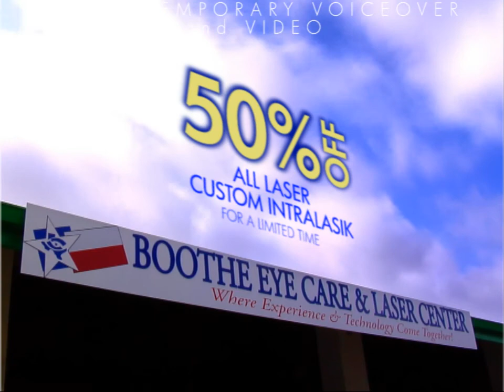WorldZoomTemp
Temporary voiceover and video.  Awaiting approval.